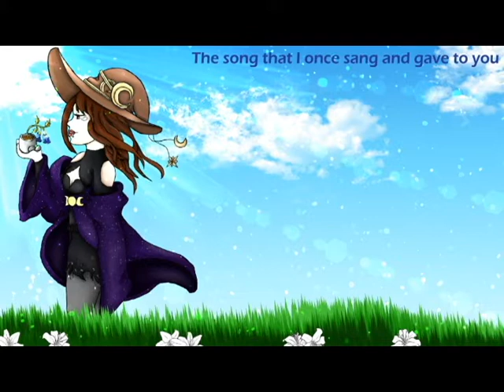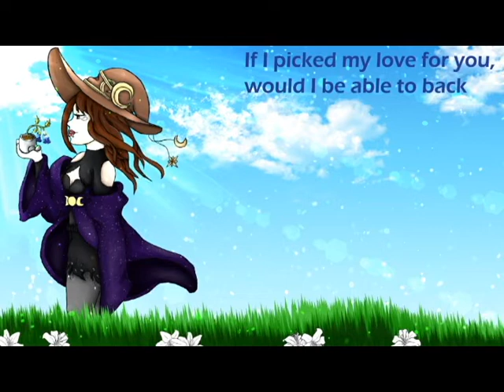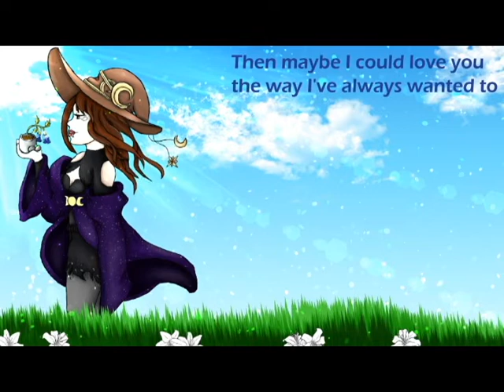"Calc." (Piano ver.) | English Cover | Wevryn VT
My first ever cover, that's a bit better quality than the ones I made for Twitter. Hopefully I can make more of them every so often~

-- Wanna catch these streams live?---

Lyrics:

When we grow apart it's destiny
It's just how it was supposed to be
But I know that I'm not strong enough to accept that so easily

Each and every single answer that comes my way
Are sold at too high a price for me to pay
They rob me of the courage to leave it all and move on

The song that I once sang and gave to you
Is now just a sad love song, overplayed a time or two
Let the wind flow in and blow it away
Back to that time, that summer day when I fell in love with you

When we draw near each other, it's destiny too
The way it's supposed to unfold through and through
If I could convince myself it was meant to be,
Maybe I wouldn't feel so alone
Have way too many hypocrisies to say
They erase the path that I need to take to the other side

Back to the time, that summer day when I fell in love with you

If the past and future both decide to disappear
Do you think that then I'd be finally free
If I could pick one emotion to do away with at last
If I picked my love for you, would I be able to back

If I could one day hear every song that you heard
Breathe everything you breathed, feel everything you felt
If I could be your eyes and see the world like you did
Then maybe I could love you the way I've always wanted to
Song: Calc.
Lyrics: madoislilo
Art: Wevryn VT
Vocals: Wevryn VT
PLEASE DO NOT USE MY COVERS FOR NIGHTCORE!